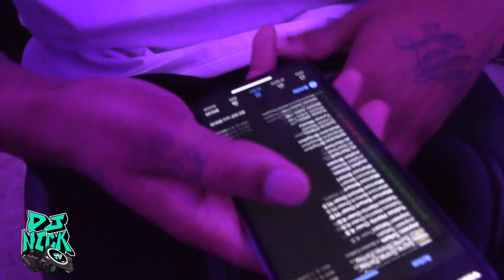A$AP ANT YG ADDIE IN STUDIO WITH DEDWRITE ! DJ NICK TV